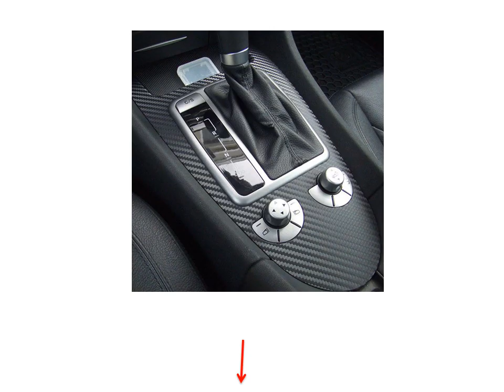Vinyl Window Film - Translucent Window Film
1. Car Sticker Film Simulation Crocodile Motorcycle Styling 150 10cm Black Interior Decoration Luxury UV Protected Leather

2. 30cm x 127cm 3D Car Stickers Protective 3 Colors Carbon Fiber Exterior Accessories Car Styling Tint